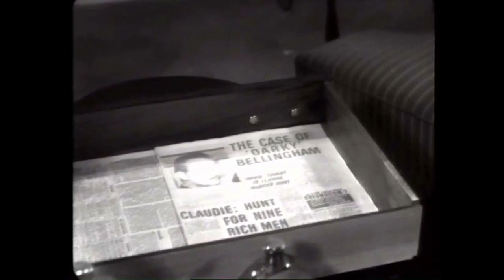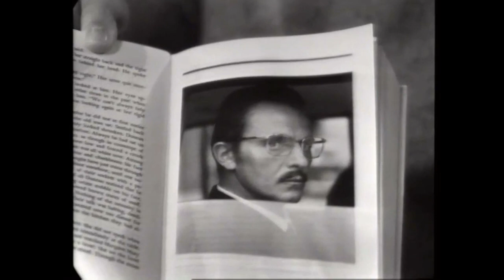Ein Fremder klopft an (1967) / Ganzer Film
"Ein Fremder klopft an" ist ein deutsches Fernsehspiel aus dem Jahr 1967 und eine Adaption des Kriminal-Theaterstücks "Love from a Stranger" von Frank Vosper, das wiederum auf der Erzählung "Philomel Cottage" (deutscher Titel: "Haus Nachtigall") von Agatha Christie basiert.

Handlung:
Die beiden Freundinnen Cecily und Mavis haben gemeinsam 20.000 Pfund im Lotto gewonnen. Cecily erwartet die Rückkehr ihres langjährigen Verlobten Nigel aus dem Ausland, sie planen in den nächsten Wochen zu heiraten. Doch ihr neuer Wohlstand lässt sie an diesen Plänen zweifeln: Sie möchte mit ihren 10.000 Pfund noch etwas allein das Leben genießen und verreisen, bevor sie die Frau des etwas langweiligen Nigel wird.
Cecily und Mavis suchen einen Nachmieter für ihre bisherige gemeinsame Wohnung, und als Cecily allein in der Wohnung ist, stellt sich ein junger Herr namens Bruce Lovell als Interessent vor. Es stellt sich heraus, dass er im Gegensatz zu Nigel ein Abenteurer ist, der schon die ganze Welt gesehen hat. Cecily ist fasziniert von ihm, und innerhalb weniger Wochen hat sie die Verlobung mit Nigel gelöst und Bruce geheiratet.

Darsteller: Gertrud Kückelmann, Heinz Bennent, Edda Seippel, Gudrun Thielemann, Rudolf Krieg